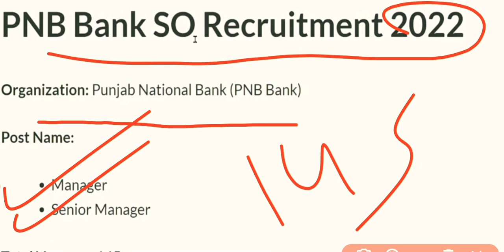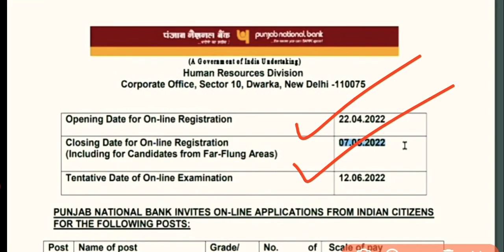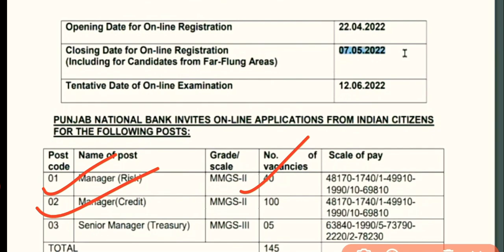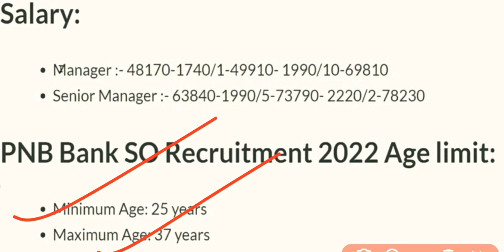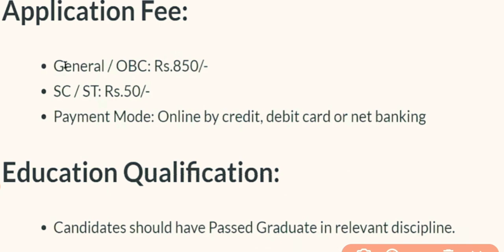Punjab National Bank Least vacancy 2022 Full details /T.S& Education information 🙏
PNB Bank Least vacancy 2022/.         T.& Education information